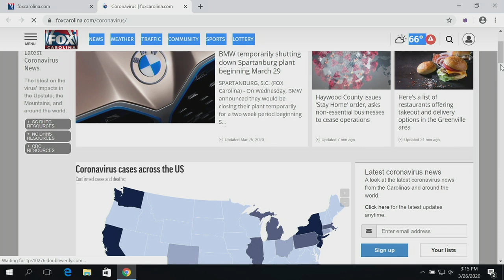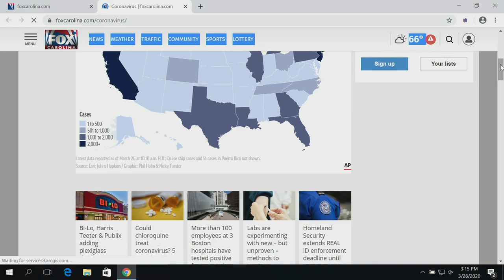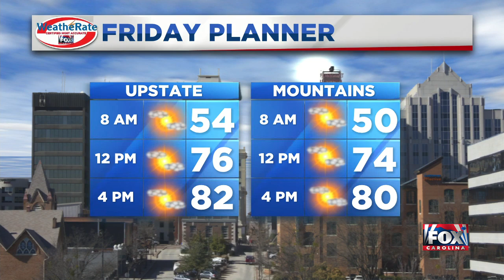FOX Carolina Flash Briefing - Mar 26 4 pm